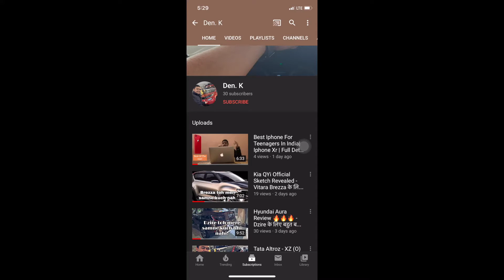Mahindra Will Display An All-Electric Xuv500 At The Auto Expo 2020!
Thanks for tuning in to this Channel!
About This Video: In this video,you will get to know every single info about which mahindra electric cars will be displayed at the auto expo.
👍Share + Follow + Support = 🔥 🔥

About Me: A teenager from a small city of North india trying his best to get you the best review's possible on tech & cars!